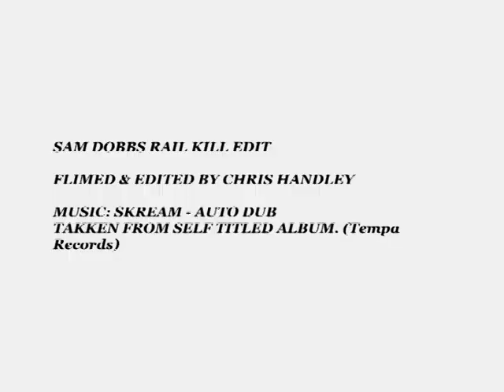Sam Dobbs - Rail Kill Edit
All Filmed and killed in one skate session at canon maggs school in Bedworth Warwickshire